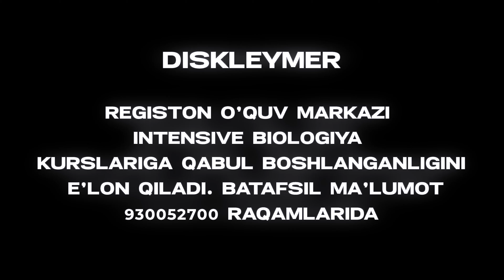Regeneratsiya nima? | Organizmlar o'z-o'zini qanday tiklaydi?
Registon Universam Filiali Biologiya fani o'qituvchisi Abdulla Hamroyev ustozimiz ushbu savollarga javob beradilar.

Videoga like bosib kichkinagina mehnatimizni qo'llab quvvatlaysiz degan umiddamiz.

Videoga like bosing. Kommentlarida savollaringiz va fikrlaringizni qoldiring. Kanalimizga obuna bo'lishni unutmang!

Biz bilan bog'laning:
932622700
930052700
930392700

Bizning MISSIYAMIZ: O'zbekiston ta'limini dunyoda birinchi o'ringa olib chiqish.